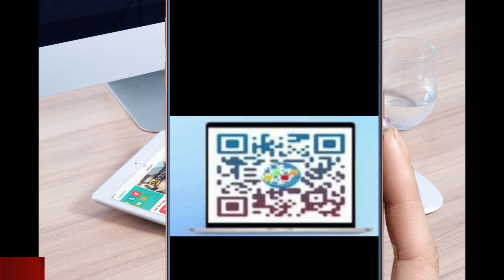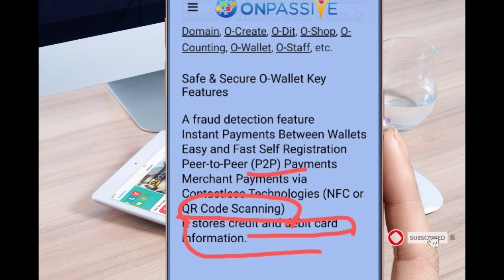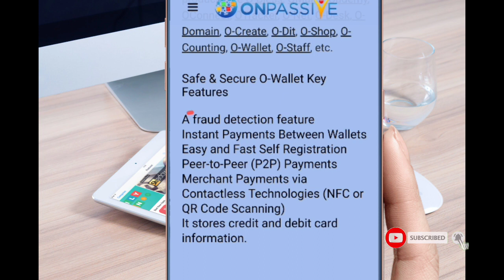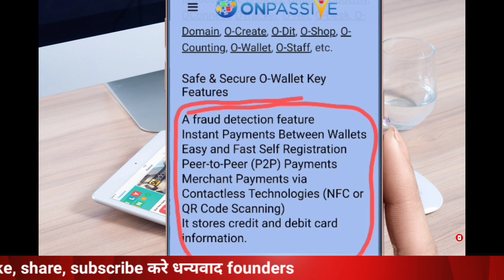onpassive लॉन्च QR कोड or not onpassive | ONPASSIVE NEW UPDATE | ONPASSIVE NEW UPDATE TODAY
@ONPASSIVE FOUNDER
@Earning opportunity
@Dr Bill Williams OnPassive Leader @ONPASSIVE /
GO FOUNDERS

onpassive update
onpassive usa
onpassive products
onpassive review
onpassive llc,onpassive blog
onpassive news
about onpassive
onpassive events
onpassive videos
onpassive reviews
onpassive hyderabad
onpassive dubai
onpassive artificial intelligence
onpassive 2022
what is onpassive
onpassive updates
o-founders onpassive
onpassive new update today
onpassive ofounders
onpassive soft launch date
onpassive product launch
onpassive bonus
onpassive india
onpassive launch date
onpassive gofounders